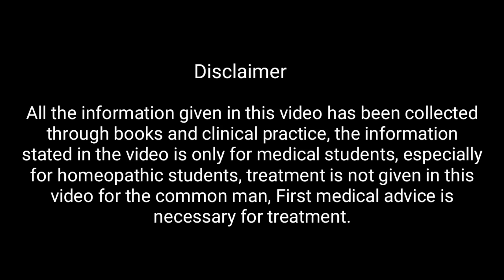जुकाम, गले में ख़राश, एलर्जी (allergy) छींक, नजला जुकाम | Allergic Rhinitis, Cold & Cough Treatment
जुखाम, एलर्जी, छींक का पर्मनन्ट इलाज | Allergic Rhinitis -Permanent Solution with Homeopathy
गले में खराश, बार बार बलगम बनना | Rhinitis treatment nasal allergy | throat infection,
जुकाम खांसी एलर्जी (allergy) छींक, नजला जुकाम | Rhinitis Treatment, Cold & Cough Treatment